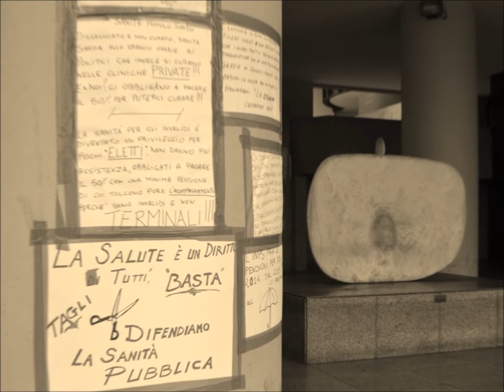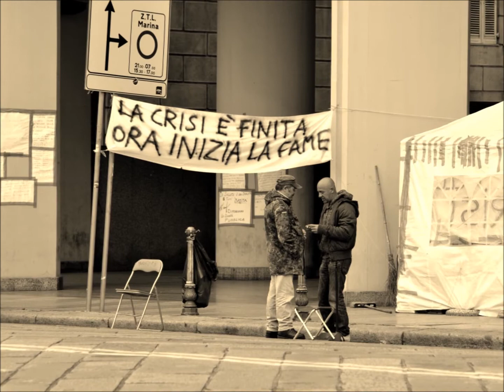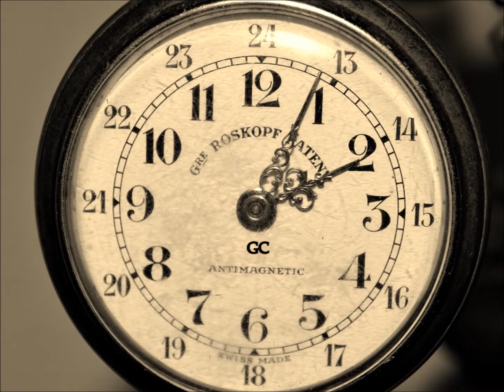The Wall (Long Version)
Fotografie realizzate da Giuseppe Caria